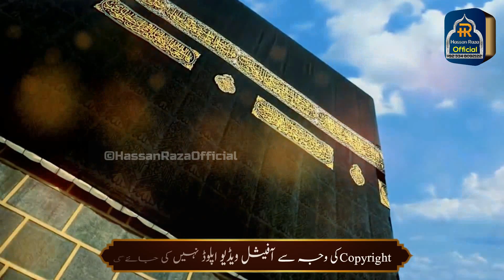Mery Moula Karam Ho Karam - Mehfil e Naat 18 Dec 2023 - Alhaaj Muhammad Owais Raza Qadri